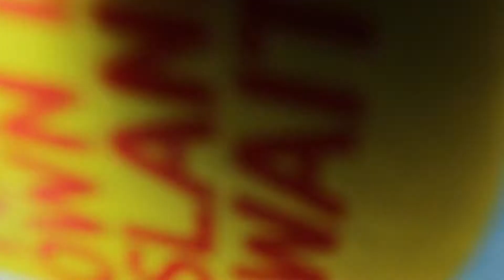Maxi's Music Videos 2014: Queen: I Want to Break Free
The Maxi's had an afternoon to make a music video to a song of their choice. This group decided to go for the "we don't need to mime, our acting is so good approach", coupled with some interesting camera work.